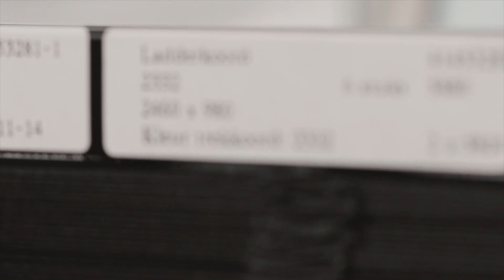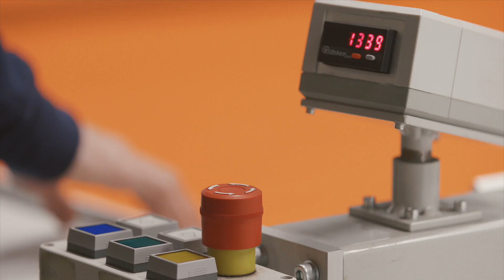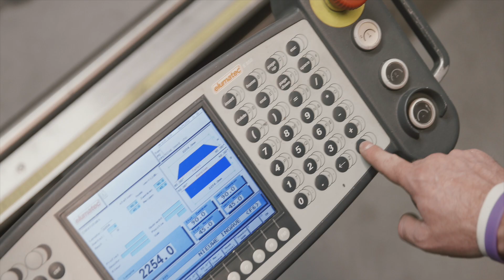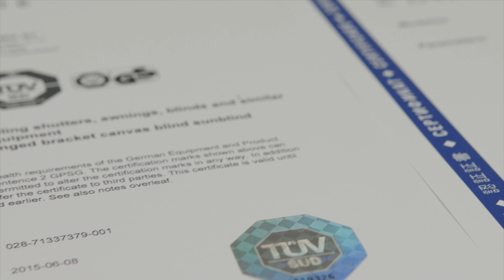Verano® company movie